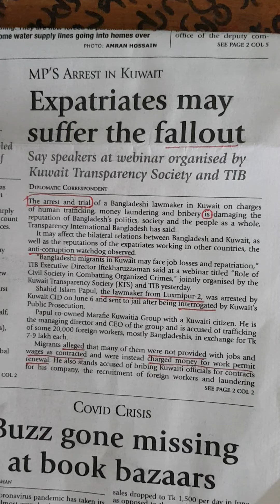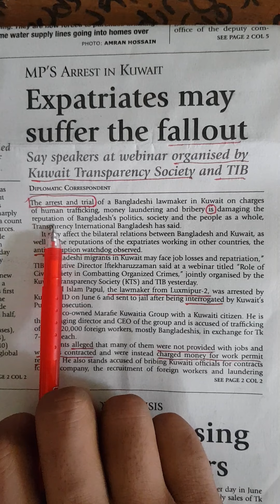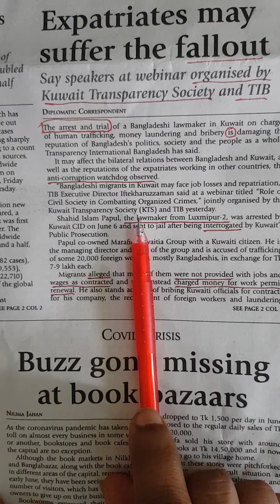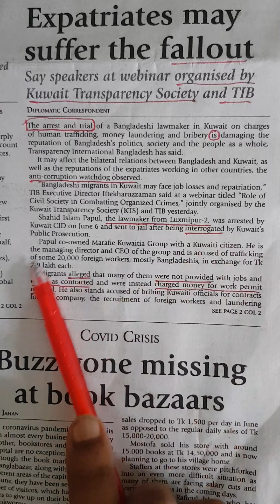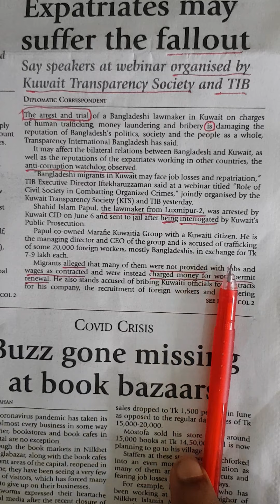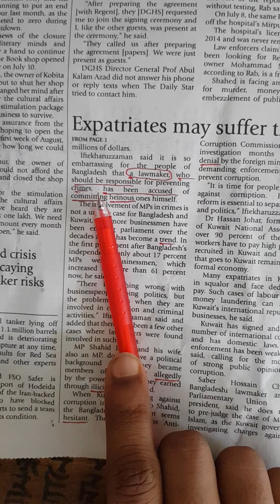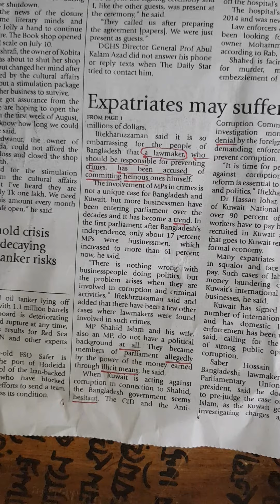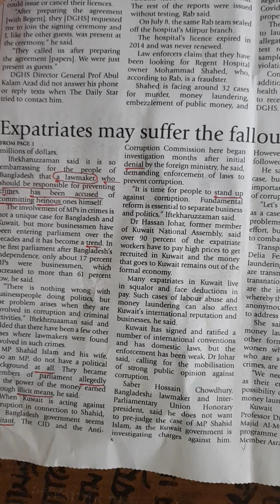The Daily Star Translation ❤❤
BCS Written
BCS Confidence